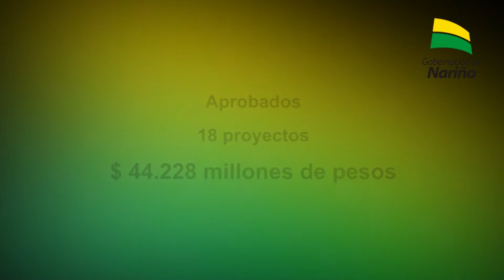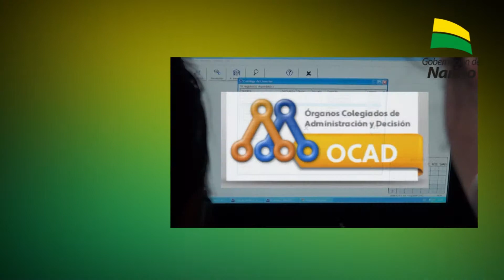NARIÑO MEJOR AL DÍA OCTUBRE 28 DE 2013